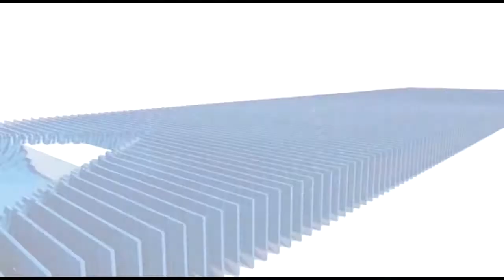वैश्य समाज ने नानाजी की पुण्यतिथि पर किया रक्तदान